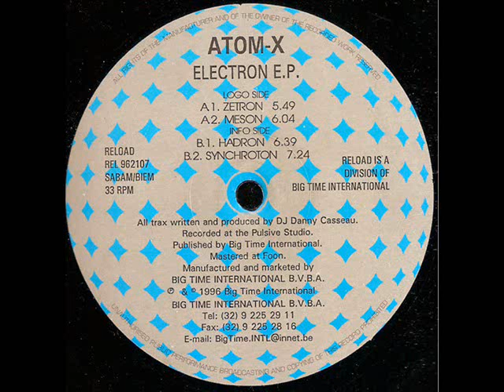Atom-X - Synchroton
Re-load Records ‎– REL 962107